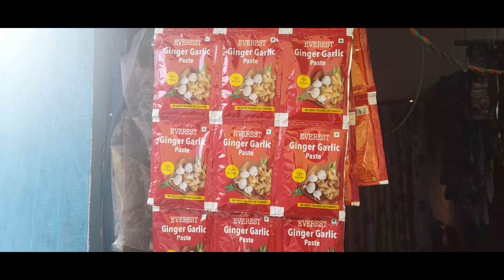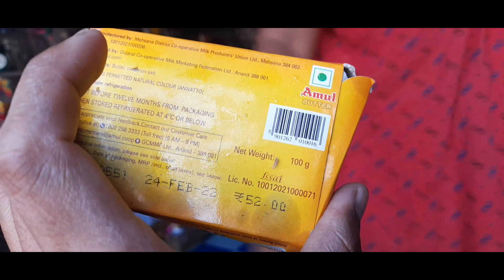Chicken grill or chicken BBQ ghar ma banayo | evans vlog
chicken grill or chicken BBQ ghar ma banayow | evans vlog

highlights:-
your questions:-
how to make bbq or chicken grill in home
ghar ma chicken ko rost kasari banawne
best item of checken
chicken bbq ya grill banawna k k saman chahinxa
electric grill machine
chicken bbq in desi style